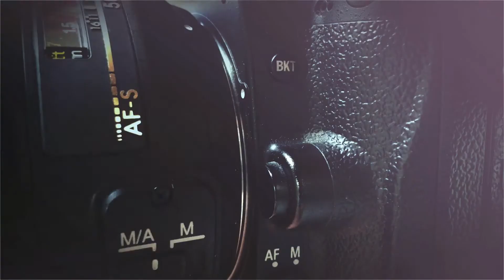Learn How to Make a Pre Wedding Video I Making of Pre Wedding shoot with song